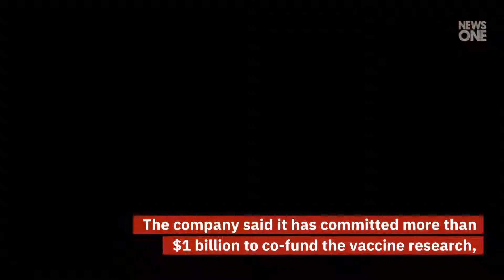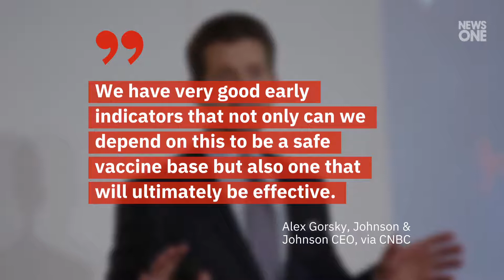Human Testing of Johnson & Johnson Coronavirus Vaccine to Begin By September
Human Testing of Johnson & Johnson Coronavirus Vaccine to
Begin By September Johnson & Johnson said Monday that its
experimental vaccine could be available for
emergency use authorization by early 2021. The company said it has committed more than
$1 billion to co-fund the vaccine research, with the federal Biomedical Advanced Research and Development Authority, part of the Department of Health and Human Services. Shares of Johnson & Johnson rose more than 4%
in premarket trading following the announc